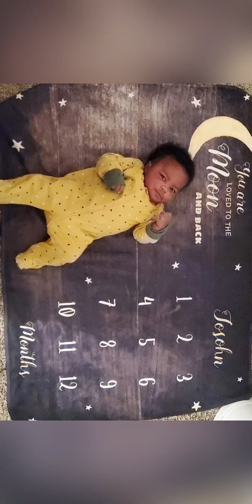Josohn Honor Dixon-Phoenix 11/13/22-3/9/23